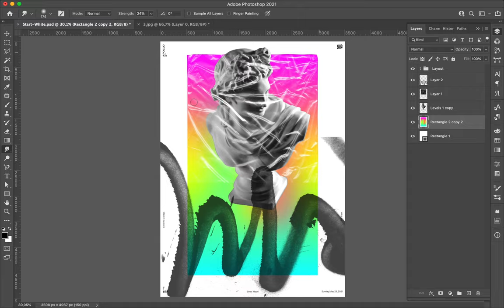Poster Speed Art 878 Gradient Mess 10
Poster made under ten minutes. When you find a good idea, it is a bad idea too surround it with too many other stuff!